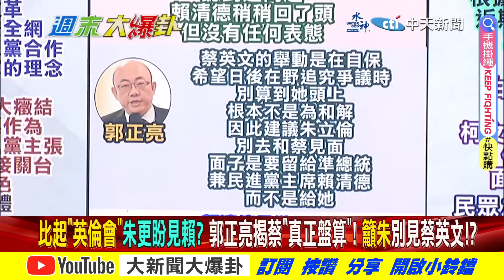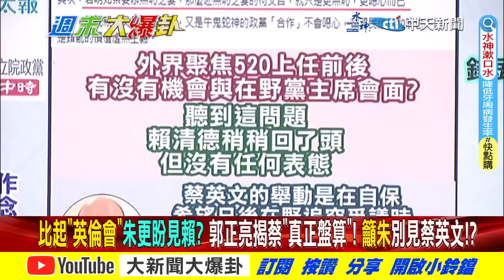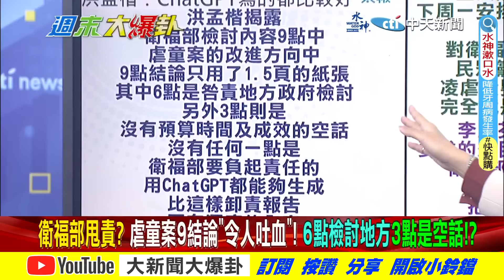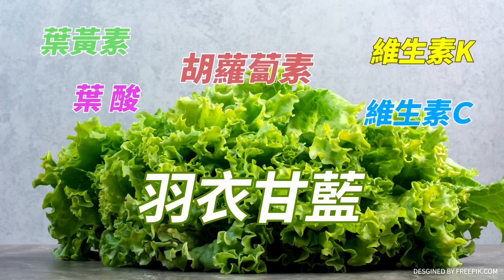【週末大爆卦 下】柯蔡會後柯建銘譏請神易送神難!? 郭正亮籲別英倫會揭蔡這詭計!!20240317@大新聞大爆卦HotNewsTalk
《精彩回顧》
【週末大爆卦】獨!韓國瑜斬遲刻魔綠委立規矩!洪申翰"我是早到"連發七篇都被灌爆無辜?郭國文嗆民主基金會不給韓想威脅誰?蔡柯會柯P駁為聲量把白變小綠!誰信? 20240316 @HotNewsTalk
【大新聞大爆卦】獨!韓國瑜環島路網提案! 陳建仁替他打爆柯建銘老臉!綠委遲到怪韓的錯又再黑韓?蔡柯會柯P慘淪小英配角?藍新三子聯軍的帶頭大哥找到了? 20240315
【大新聞大爆卦】獨!韓國瑜破蔡英文三次暗算 藍立院六戰狼打到綠停戰求和!盧秀燕借將聲勢直升! 柯P卻困於仇恨值過五成!金門又翻船這次海巡有畫面了! 20240314 @HotNewsTalk
【大新聞大爆卦】獨!韓國瑜立院大將盧秀燕推薦雙霸聯手!蔡正元爆一歲童枉死讓外傭嘆台灣好可怕!兒盟執行長綠底陳時中選北市樁腳!老柯出蠢招以為能框韓江?20240313 @HotNewsTalk
【大新聞大爆卦】獨!韓國瑜怒拔立院綠權貴黑官? 蔡英文不認自己的社會安全網害死1歲童!甩鍋都是侯友宜.蔣萬安的錯?陳耀祥把中天監督比做""殺人放火""! 20240312 @HotNewsTalk

大新聞大爆卦 周一至周五14:00-16:00
週末大爆卦 周六、周日14:00-16:00